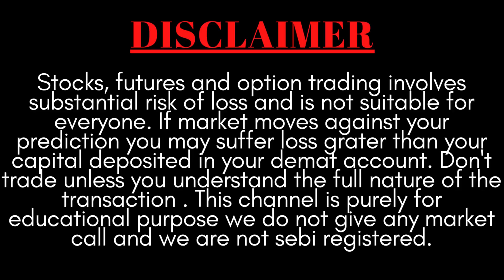DREAMFOLKS BUSINESS ANALYSIS | DREAMFOLKS Q2 RESULTS DISCUSSION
You will get the following benefits :
1.Free Demat Account
2.Zero Equity Delivery
3.₹20 Per Order in Intraday, commodity and currency
4.Limit Upto 48 Times
5.MTF Facility Available
6.30 Years Of Trust
dreamfolks services share latest news
dreamfolks services share
dreamfolks services share news
dreamfolks services share pric